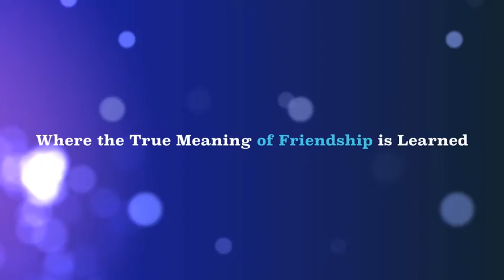Hiwassee College Student Life Montage 2012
A look at what happened in Hiwassee College Student Life 2012.